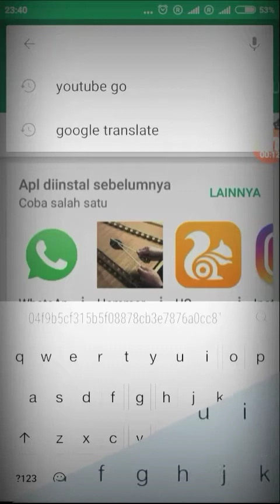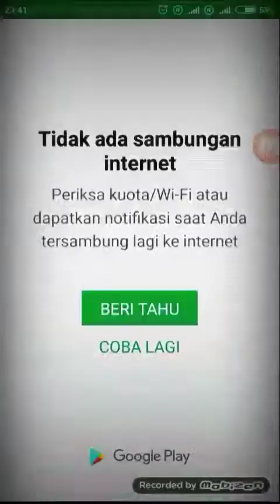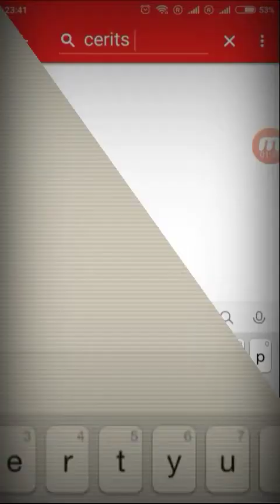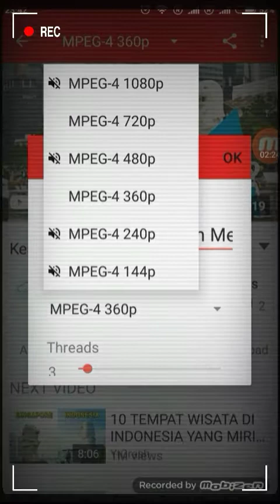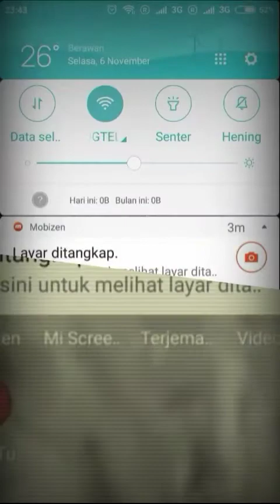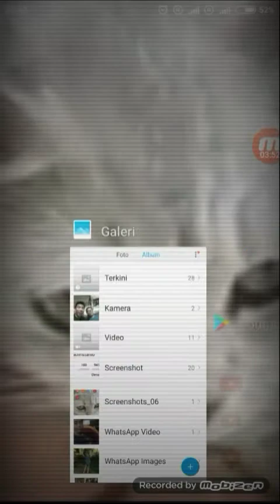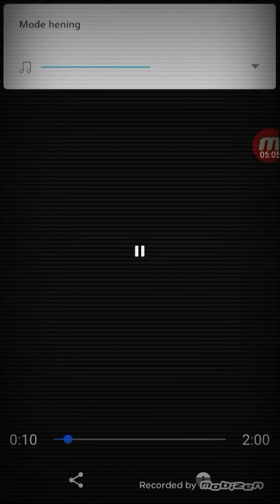Educate Rockerr Cara download youtube simak yukk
Mengedukasi Orang Orang bagaimana caranya menyimpan youtube offline supaya bisa dilihat oleh banyak teman dan kerabat,apalagi yang ditunggu?
Yukk simak sampai habiss hehe
Oktavianus Timothy
Comprehensive Financial Design